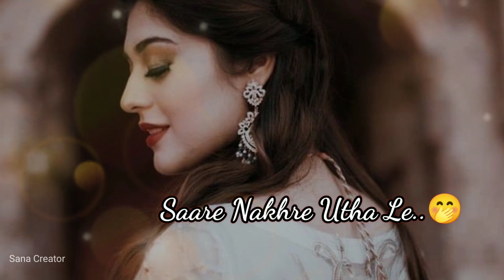🤭Mai galat karu to bhi mujhe seene se laga le🤭❤️• Love status • female love shayri watsapp status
🔵  {  Sana Creator   }

Love status
female love shayri watsapp status
romantic love line's 🥰
Female love watsapp status
Trending love status 🥀
Romantic watsapp status
Saccha pyar status